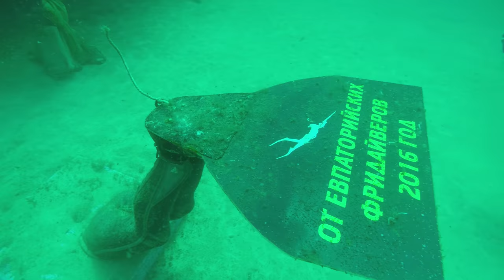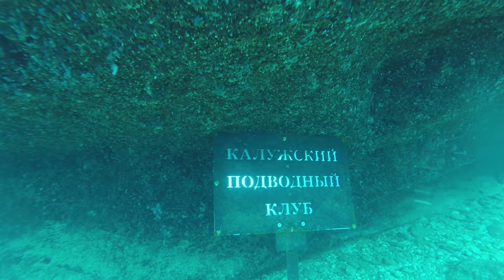Мыс Тарханкут: Аллея Вождей Музей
Знаменитый подводный музей Тарханкута. Ну или Аллея Вождей. Весьма примечательные декорации :)